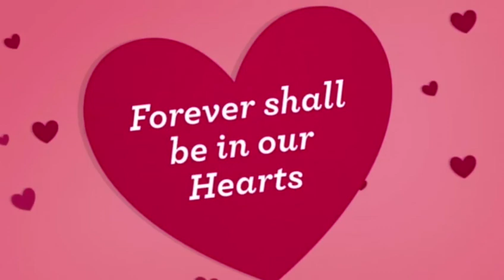Beloved Al Marhum Shaykh Raja Ashman Shah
Al Marhum Shaykh Raja Ashman Shah, our beloved master sufi.